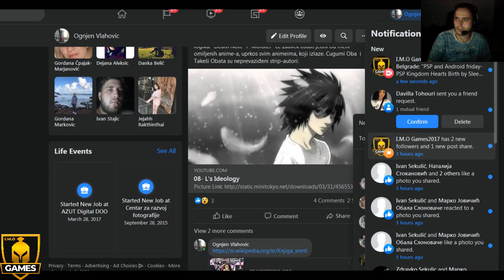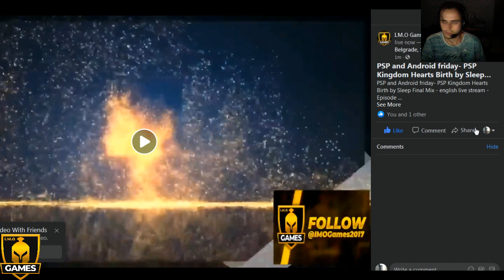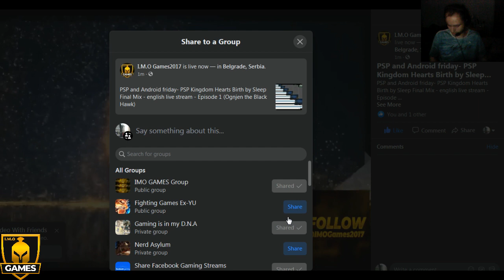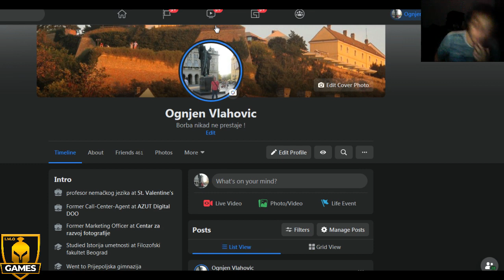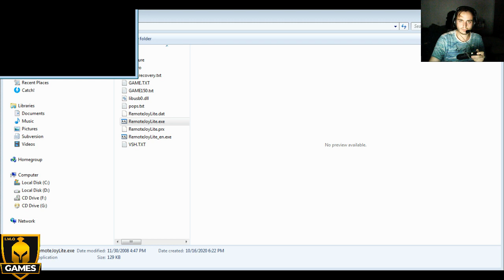PSP and Android friday- PSP K.H. Birth by Sleep - english live stream - Ep1 (Ognjen the Black Hawk)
PSP and Android friday- PSP Kingdom Hearts Birth by Sleep Final Mix - english live stream - Episode 1 (Ognjen the Black Hawk)

I. M. O GAMES- We are gaming streamers, who are going to stream all kinds of gaming videos, tutorials and trailers for you. You are free to ask everything about our work and to give a suggestion for our videos.